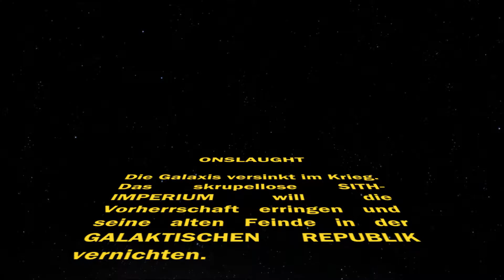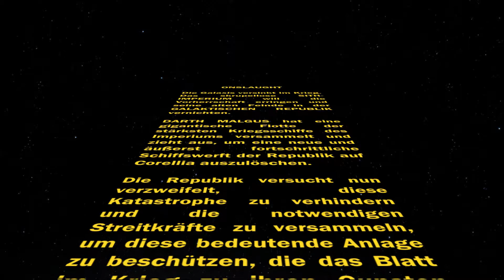SWTOR 🚀 Onslaught 01 - Der Krieg geht weiter auf Onderon | Let's Play SWTOR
Der Krieg zwischen dem Imperium und der Republik ist in vollem Gange. Es hat sich dabei eine Möglichkeit ergeben die moderne Werft der Republik zu zerstören.
Doch bevor das Imperium zum Schlag gegen Corellia kommt, muss die Verstärkung der republikanischen Flotte dezimiert oder zumindest bewegungsunfähig gemacht werden.

*Nachricht*
Hi,
ich hatte geschrieben ich wollte es streamen doch inzwischen ist eine Woche vergangen ohne, dass etwas an der Verkabelung in meinem Wohnort gemacht wurde. Deswegen (und weil ich neugierig war :) ) habe ich mich entschlossen Onslaught als reguläres Let's Play auf Youtube zu bringen und habe nun den PC 24/7 laufen um die Videos hochzuladen.
*Nachricht Ende*

Kommentiertes Gameplay von Orex (2019)
Du willst keine Videos mehr verpassen?